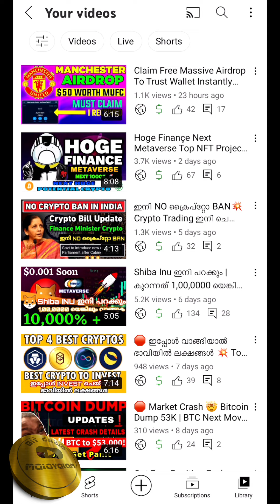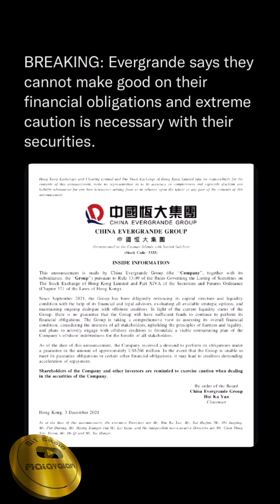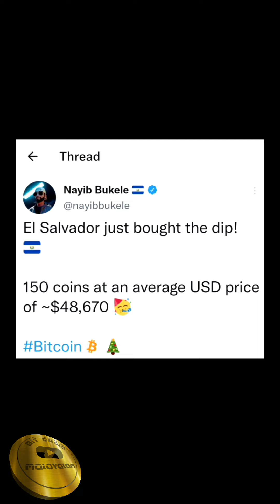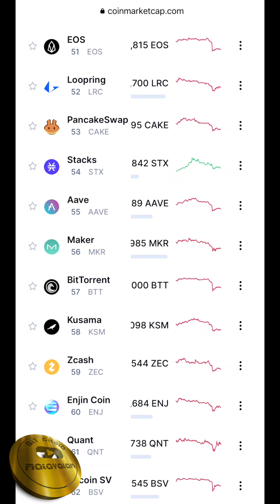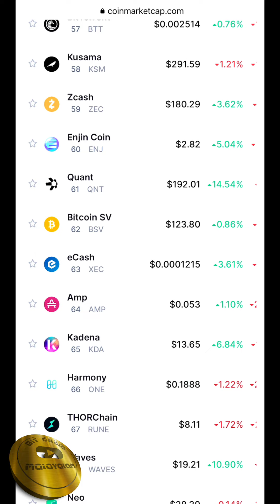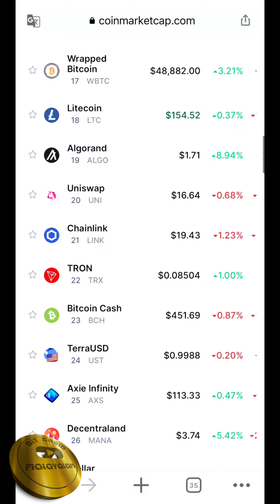🛑Market Trap⚠️ BTC Back To $42,000 | China Bomb | Use This Dip🚀 Top Cryptos To Buy In This Dip💥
👆Copy Paste This Link In Your DApps On Trust Wallet